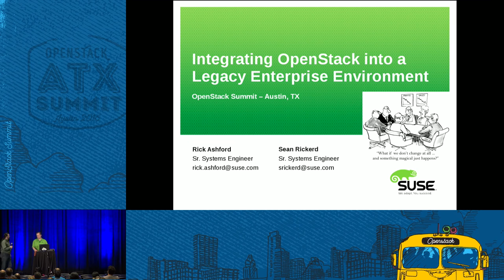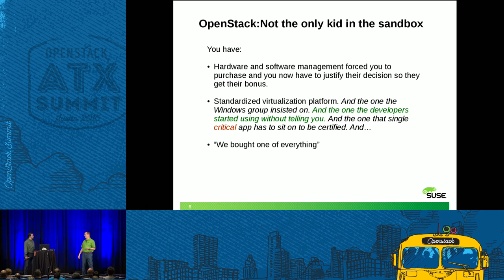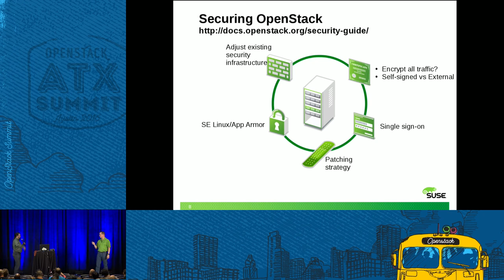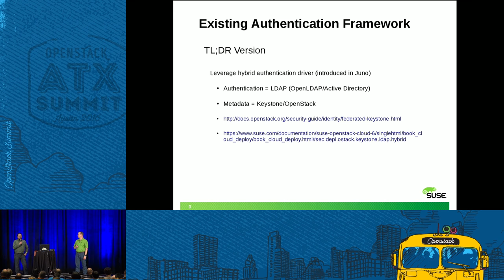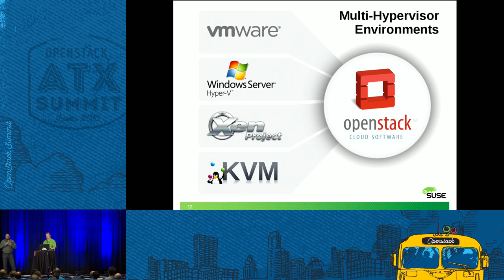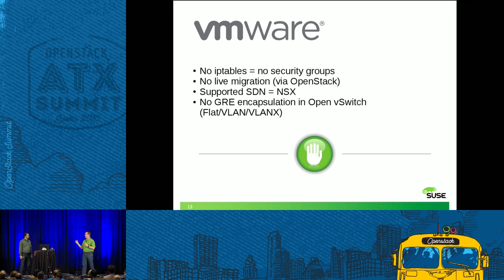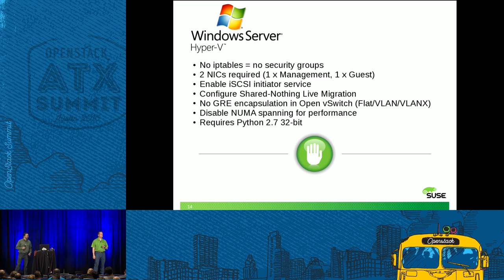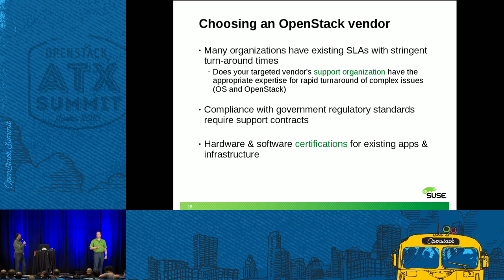Integrating OpenStack into a Legacy Enterprise Environment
Bringing OpenStack into an existing enterprise environment requires careful planning to be successful. While it would be nice to have all your internal developers, external vendors, and government regulators migrate (yesterday!) to the distributed architecture that makes cloud so powerful, the reality is that we're still running code from the 1960's in demanding production environments (hello, mainframe!) and it's reasonable to expect that there are still years, if not decades, left dealing with